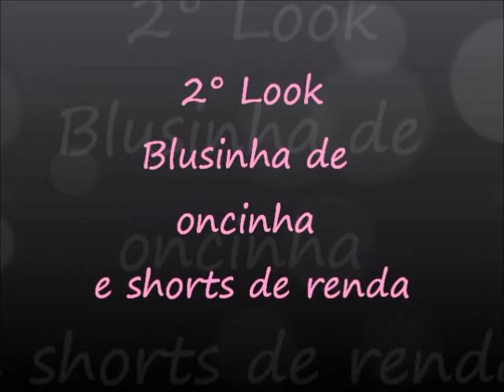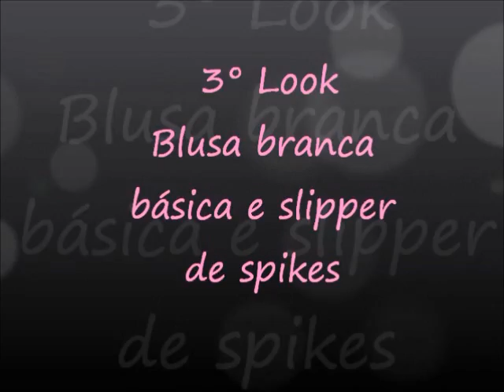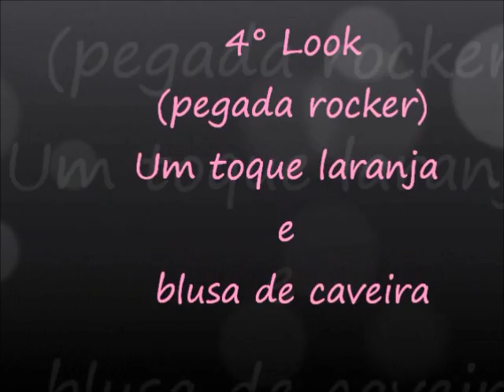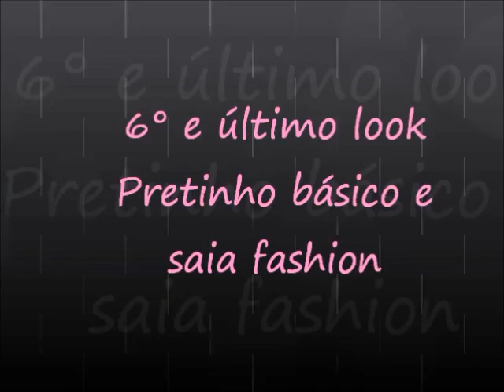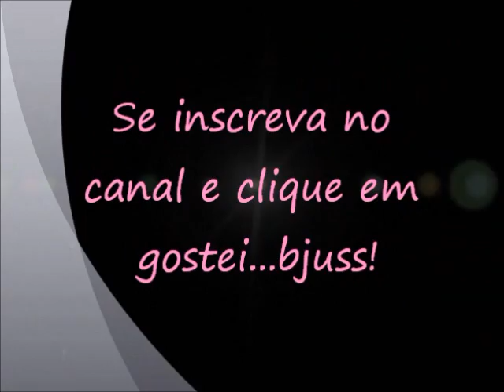6 ideias de look com blazer amarelo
Looks fashion com várias combinações para blazer ou terninho amarelo que comprei no Ali.